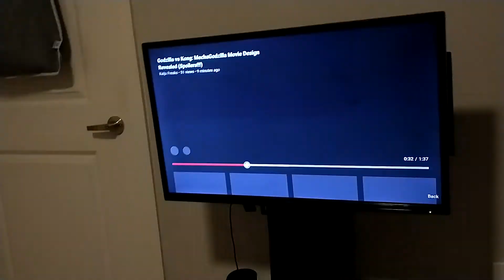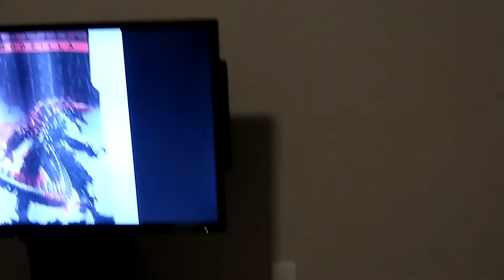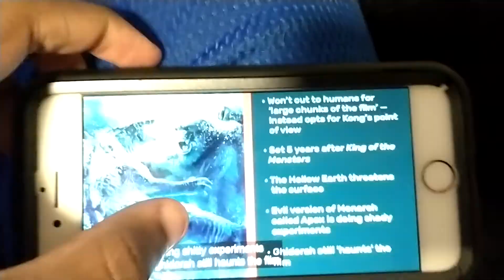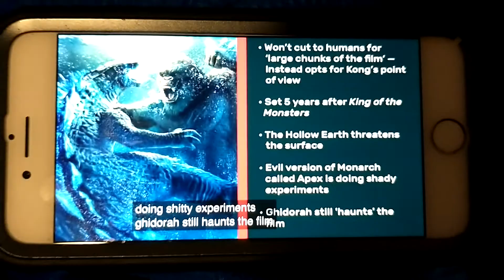Mechagodzilla's Design Officialy Revealed(Rant) + New information on the movie(1)